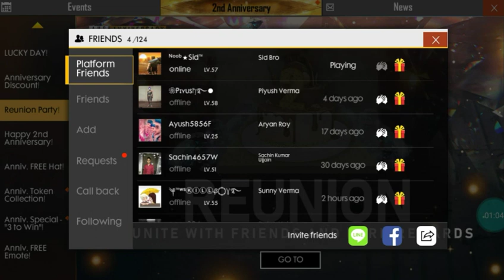Free fire Reunion Event Explained | Call Back Event free fire CP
😈Channel Boss Name :- Nikhil Chandaliya

⏺️About Creator :- He is an Gaming Youtuber
                                    Name :- watch my video Daily to know me

MY Gear▶️
RAM 🍗2lakh GB
ROM 🍄 16GB Crore Almost
RedmI 5A ( Don't b*y this mobile)

Voice Over by Nikhil Chandaliya.